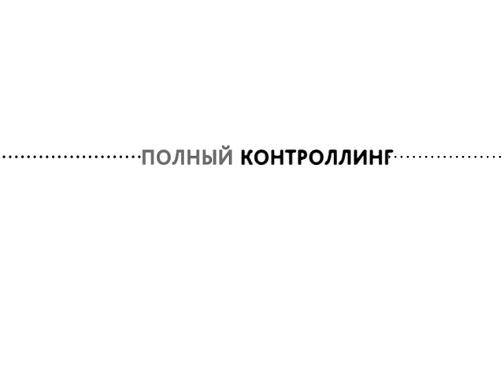Полныйконтроллинг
Новый сезон на телеканале "Енисей".